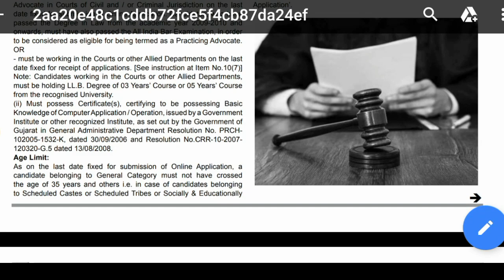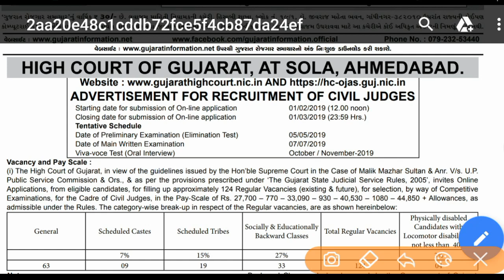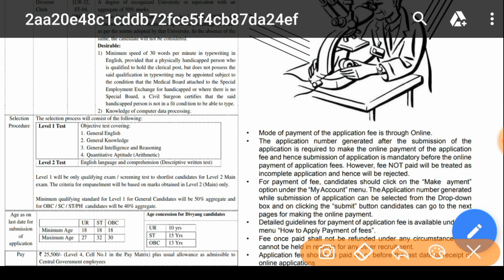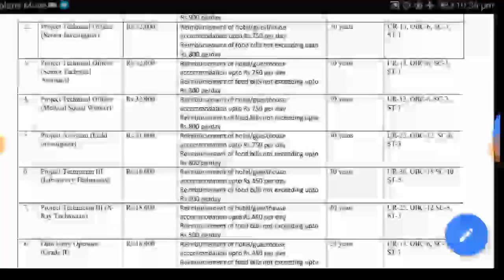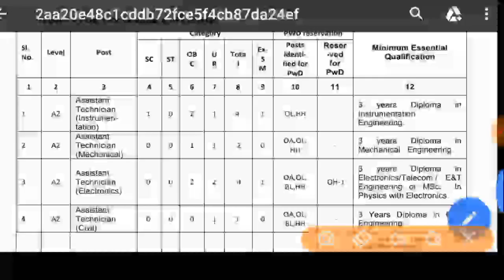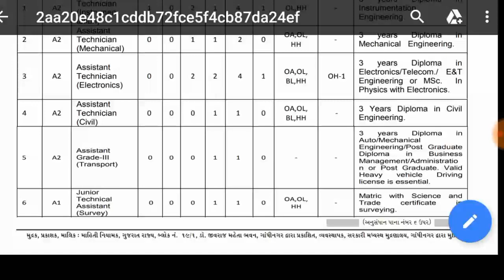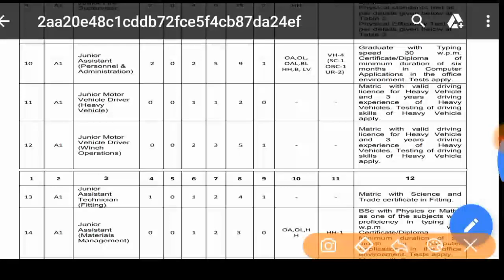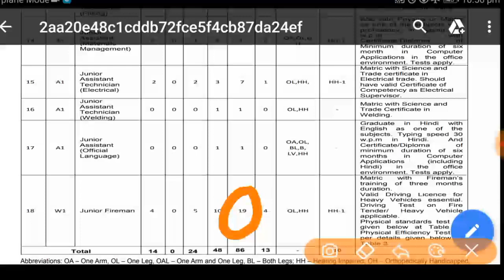તાજેતર ની ભરતી ની જાહેરાતો | ROJGAAR SAMACHAR(6/2/2019)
રોજગાર સમાચાર #
This Channel Maru Gujarat JOBS is Giving You  Easy Maths Solution in gujrati , Belif Bharti material, govt exam related material, gujrati vyakran material, science material, govt jobs update, and all jobs related help to student
Jai hind ✊